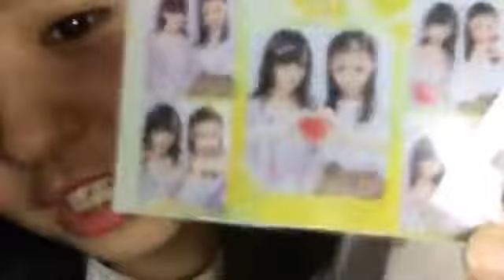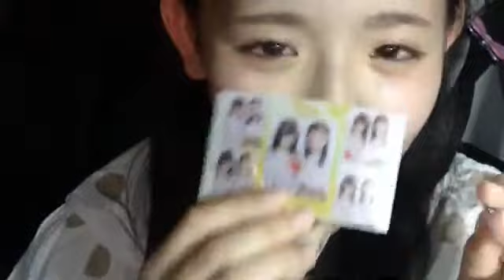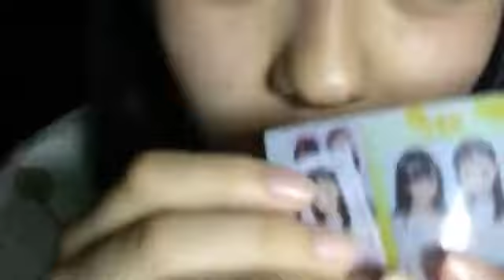峯吉 愛梨沙（STU48） 2018年06月06日19時09分 SHOWROOM配信